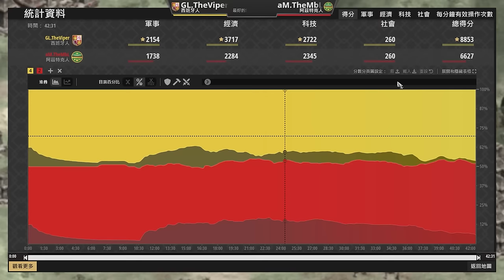【世紀帝國2決定版】世界冠軍村民超派！觸犯村民的底線大鬥毆現場！｜阿茲特克 vs 西班牙